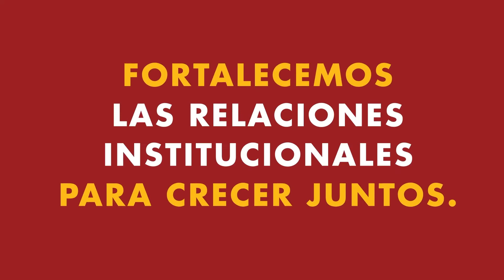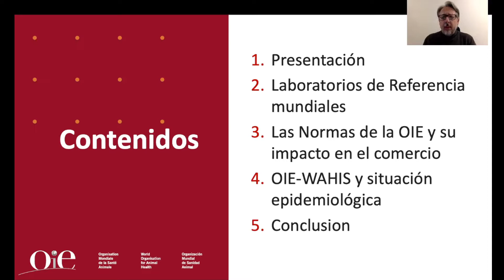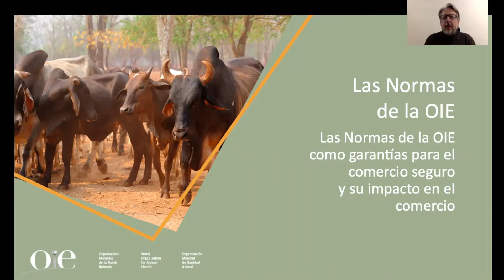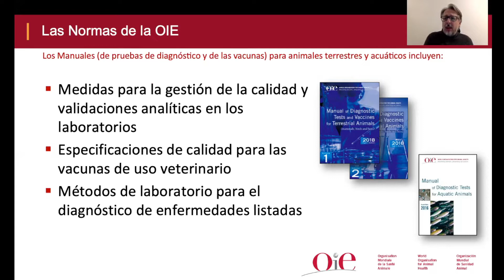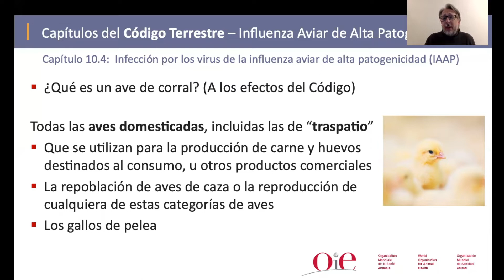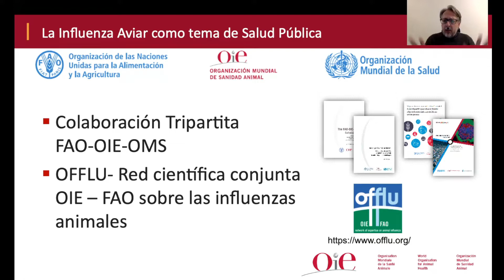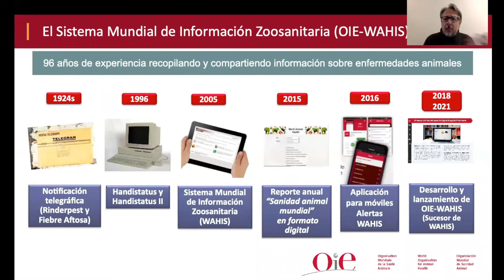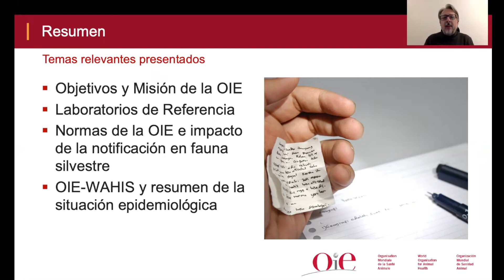AVEM 2021: Enfermedades restrictivas comercio internacional - Dr. Martin Minassian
Actualización sobre enfermedades restrictivas para el comercio internacional